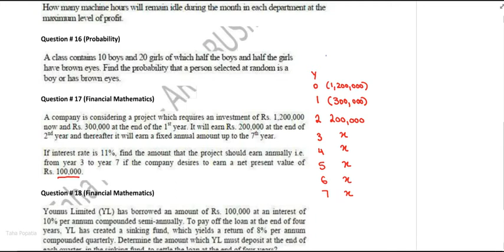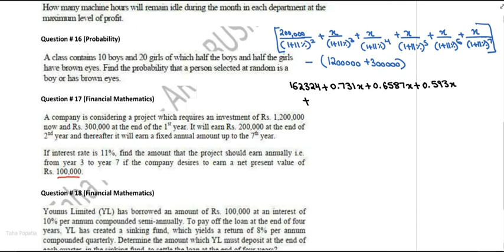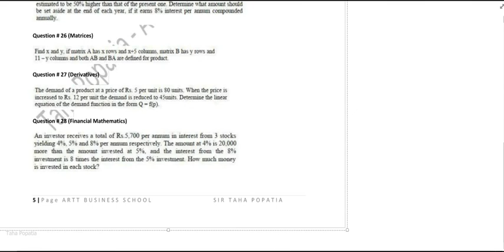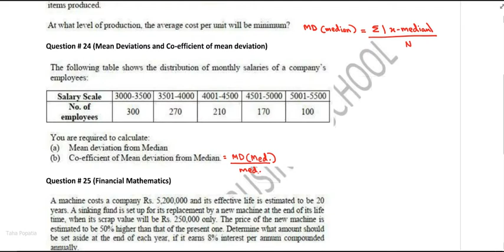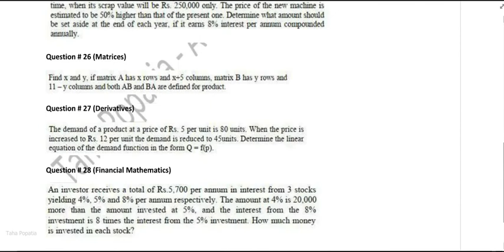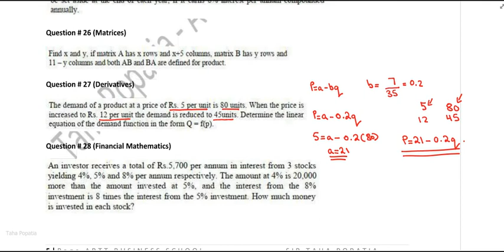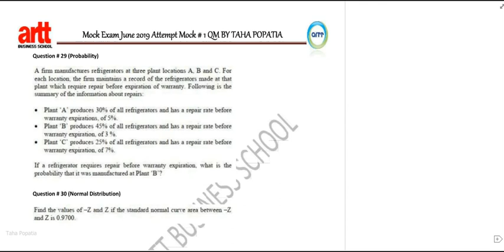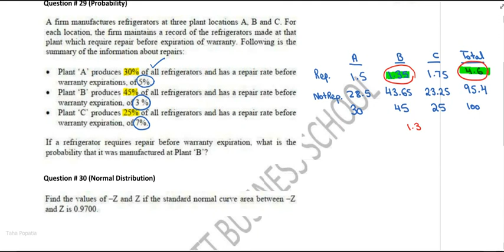JUNE 2019 MOCK EXAM 23min2sec part 2